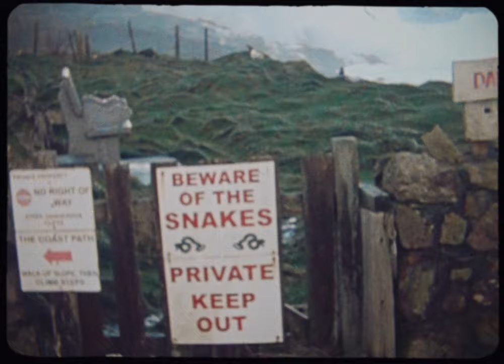MAGPIE - (Official Video)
Film by Mickey Smith & Allan Wilson

Magpie

Lamplight

Breeze block
Hole dug
Whose plot was whose
These coco
Gorse flowers
A cure for all
It’s what I heard

At least there’s
Radon
Angel dust
Snake bite
Flag floor bile
Ten pint keys
To burn the branches
Roll on Hell town

Dance the Hal an tow weave

Magpie

Lamps high

Don’t let the fog theive

The last of your laments

Alive’o

No safe harbour
Ease the pale veil
Over my head

Over each cauterised regret

Arcade
Phosphorescent
Jubilee queens

Agoraphobic
Granite fear
Demelzas door closed
Bosuns shut down
Sweat dank roofs
Euphoric dreams
To drown our grief

Like broken keys

It woke you
& broke me

The Rain fall

Never forgets
not for no one
Forgive me nows

By her tree

Magpie
Lamps high
Alive’o
No safe harbour

Where hills sleep by fires
Call the other-side
Speak in tongues
We’ll speak in tongues
& our hearts rot out

Beneath the barrow downs
Dreams of home
We’ll dream of home